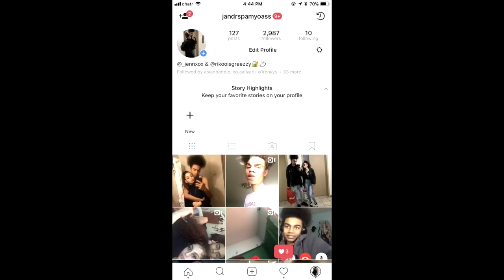HOW I MET MY GIRLFRIEND 😱 FIRST STORYTIME WITH MY GIRLFRIEND | SMASHING FIRST DAY?!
PSN: iRunYew